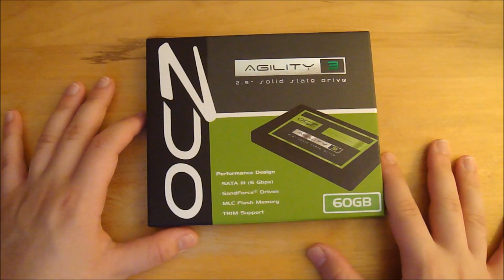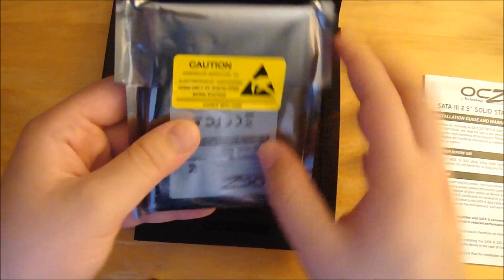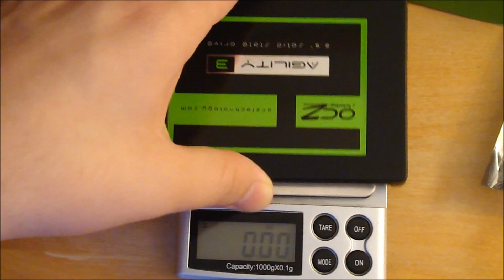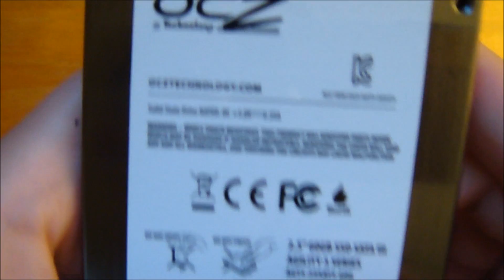OCZ AGILITY 3 SATA III 2.5" SSD Review